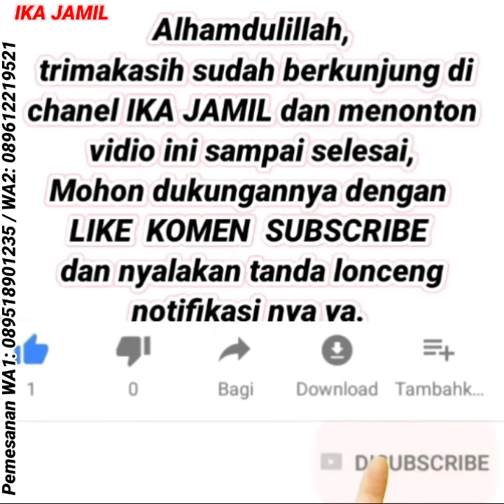GAMIS TERLARIS | GAMIS LEBARAN TERBARU MODEL SIMPLE